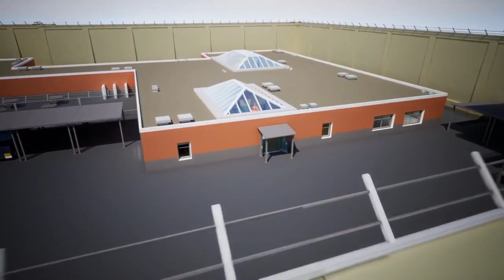Garten of Chicken - Official Trailer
Keywords 🗝️ [IGNORE] 🔓
Chicken gun
Chicken gun game
Chicken gun black king yt
Chicken game
Dragon dude
чикенган
чикен ган
чикен ган обнов
Чикен ган обнова
чикен ган баги
чикен ган обновление
chicken gun mod apk
chicken gun Choo Choo Charles
Chicken gun Garten of Banban